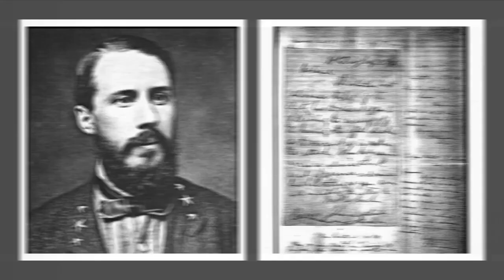Gen. James Longstreet, General Robert E. Lee's "Old Warhorse" and Enemy of the Civil War Lost Cause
Few military leaders elicit more devise rhetoric than James Longstreet.  He was revered as Lee’s “old war horse”, rarely left out of an important decision involving the Army of Northern Virginia and looked up to by his men.  (3) Yet, thanks to the Civil War’s Megan Markell otherwise known as LaSalle Corbell Pickett and the pretentiously false statements from Jubal A. Early, Longstreet went from hero to scapegoat faster then one could say lost cause.
(4) In the years following the Civil War, Pickett’s Charge at the Battle of Gettysburg became synonymous with both the height of Confederate promise and the beginning of the end of the Confederacy. (5) Much of the blame for Confederate failure at Gettysburg has historically been placed upon the shoulders of Lieutenant General James Longstreet, who was second in command to General Robert E. Lee. There are many reasons for this: some of Longstreet’s subordinates insisted that he deliberately hesitated in executing Lee’s wishes so that the charge would be made only in desperation with diminished likelihood of Confederate victory. Others maintained that Longstreet simply acted out of anger and frustration when Lee refused to adjust his plans to reflect what Longstreet desired. However, attempting to peg Longstreet as guilty or to absolve him of any wrongdoing is not what matters. It is much more useful to objectively examine the events of July 3 from existing evidence and accounts to try to understand the choices Longstreet made in relation to the orders he both received and gave, and to recognize how those decisions were perceived by Longstreet himself and others both during the Battle of Gettysburg and after the Civil War.
(6) July 1st, 1863, was an encouraging victory for the Confederates, with the Union driven through the town of Gettysburg from the high ridges and hills to its north and west.  (7) On July 2nd, the Confederates made an effort to sweep Union troops off the Round Tops and Culps and Cemetery Hills.  These brought the Confederates nearer still to success. (8) Thus, July 3rd was crucial to Confederate success at Gettysburg. (9) General Lee believed that one final push would break the Union line. He chose to attack the Union line at its center at Cemetery Hill, where he believed the line was weakest and most easily penetrable. (10) He desired to first launch an artillery bombardment, then to follow up with a main infantry assault. It was essential that the attack be coordinated and well timed. Lee’s plan for the grand infantry assault of July 3rd, which would come to be known as Pickett’s Charge, relied upon the assumption that the Confederate cannonade preceding it would do significant enough damage to the Union artillery to weaken and break it down. This assumption allowed Lee to believe that his troops could successfully make the attack.
(11) General Longstreet was in a difficult position on the final day of the battle. Devoted to a defensive-offensive strategy at Gettysburg, which he hoped would force Union commander George Gordon Meade to attack first, Longstreet believed Lee was committed to the same fighting style and should execute the battle accordingly. When Lee demonstrated his desire to deviate from this plan on July 3rd, Longstreet tried – repeatedly but unsuccessfully — to caution Lee against making the charge. Longstreet believed his best option for ensuring that he carried out his commander’s orders and that any chance for success was not wasted was to put the opening bombardment, upon which the effectiveness of the entire operation weighed, into the hands of the gifted young artillerist (12) Lieutenant Colonel Edward Porter Alexander. From his position at the Peach Orchard, remembered Alexander, he was to “give the enemy the most effective cannonade possible. It was not meant simply to make a noise, but to try and cripple him—to tear him limbless, as it were, if possible.”